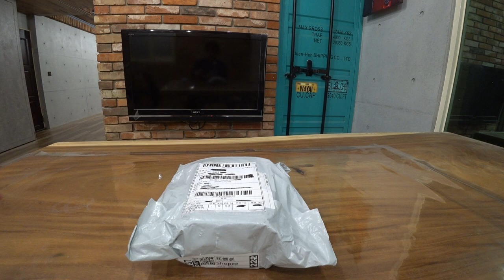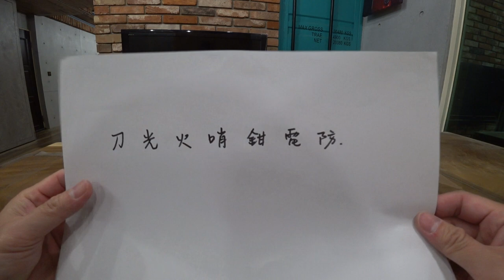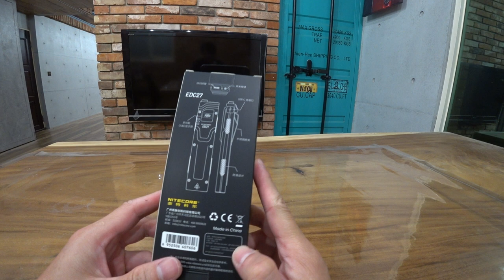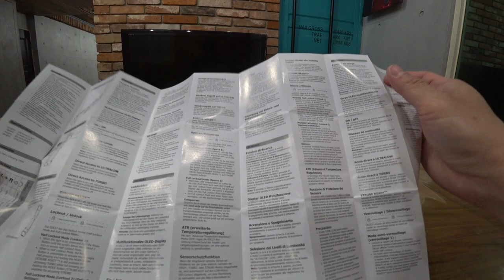Nitecore EDC27 3000流明 EDC戰術手電開箱 3000 Lumen Ultra Slim Flat EDC Flashlight unboxing